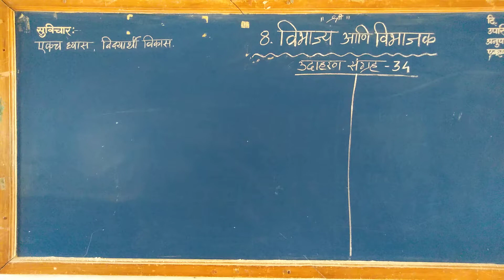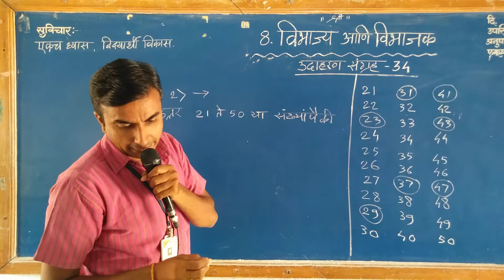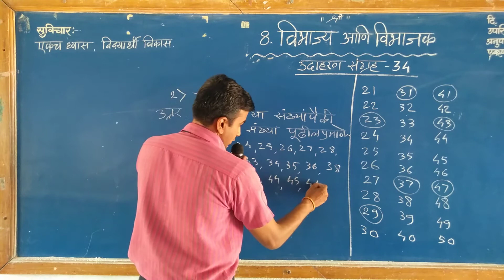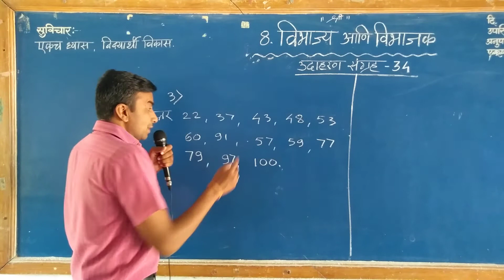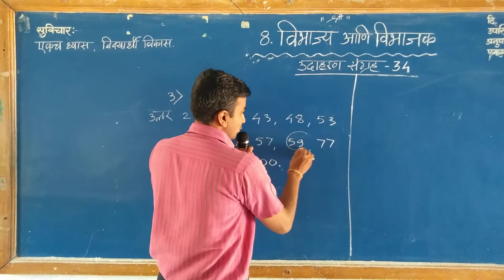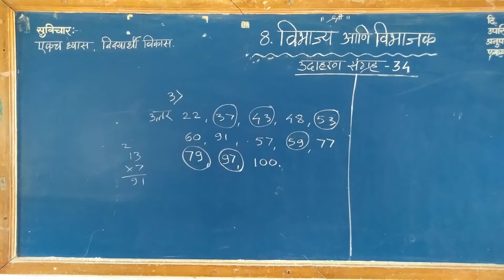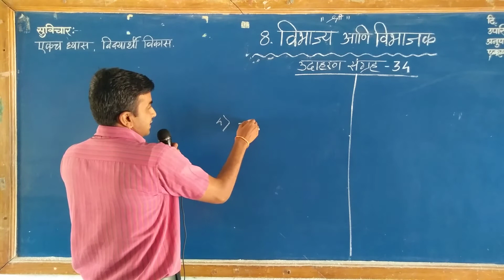5th mathematics Problem Set - 34 उदाहरणसंग्रह - 34 #5 वी गणित विभाज्य आणि विभाजक Class 5